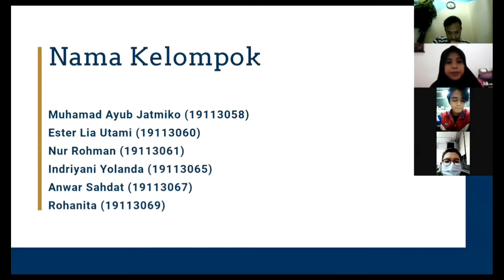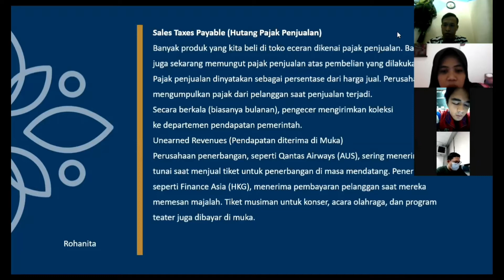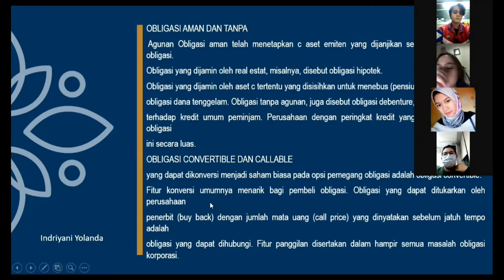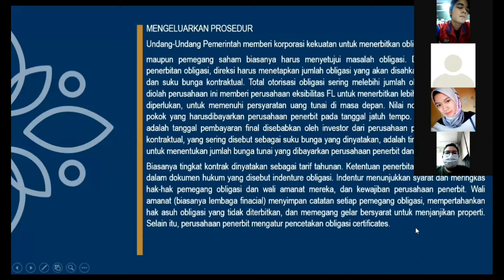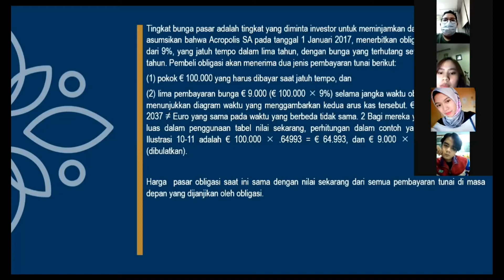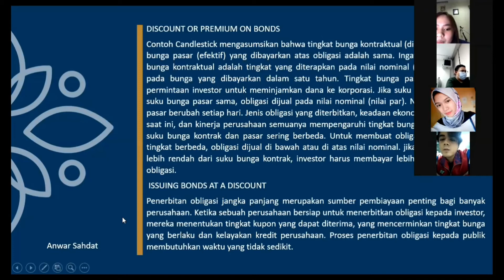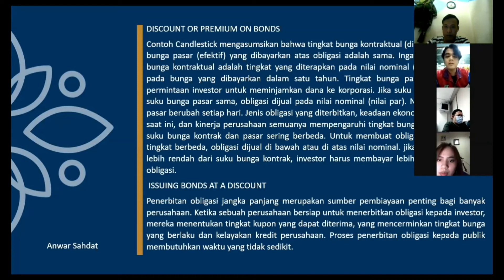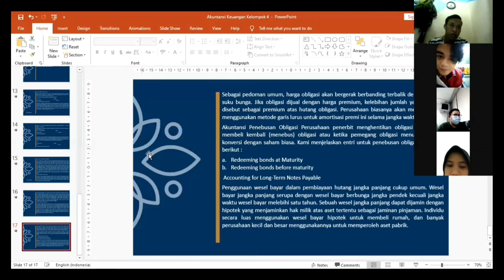Presentasi Akuntansi Keuangan - Kelompok 4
Berikut presentasi dari kelompok 4 mengenai resume Akuntansi Keuangan Materi CH -10